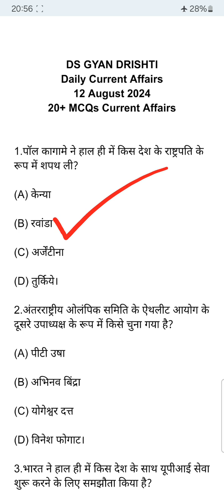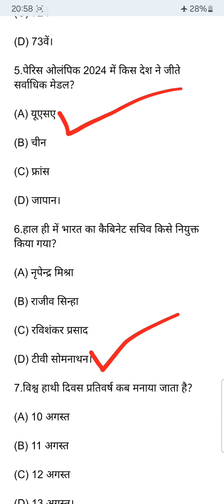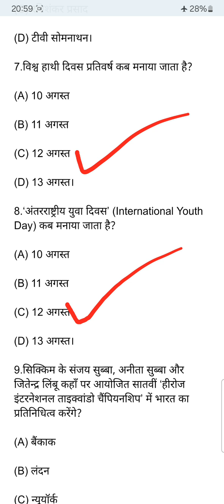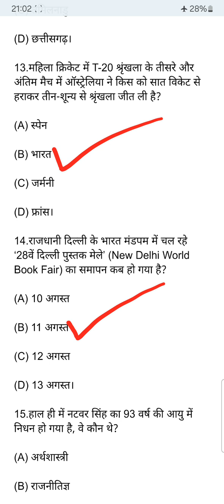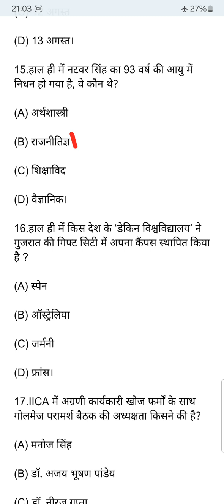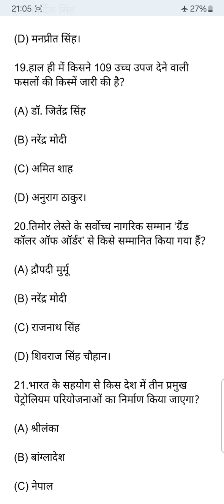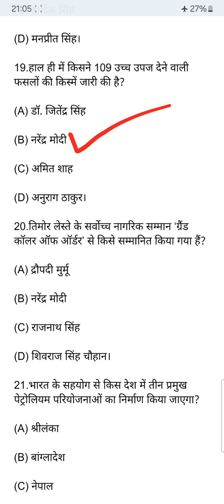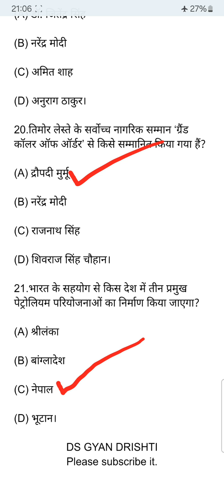Current Affairs of 12 August 2024।12 अगस्त 2024 करेंट अफेयर्स।Daily Current Affairs of 12 August 24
Current Affairs of 12 August 2024
12 अगस्त 2024 करेंट अफेयर्स
Daily Current Affairs of 12 August 2024
12 August 2024 Current Affairs
currentaffairs
dailycurrentaffairs
currentaffairstoday
करेंटअफेयर्स